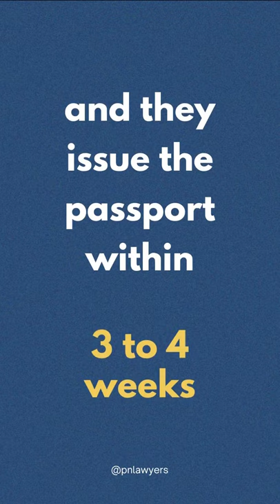How To Obtain Your Greek Passport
Athanasia Pavlou guides you through the full process of obtaining your Greek passport ✈️

This video is subject to the Standard YouTube License. You shall not download, modify, copy, reproduce, distribute, transmit, broadcast, display, sell, license, or otherwise exploit this video for any  purpose without the prior written consent of the owner of this Channel. All copyright and other intellectual property rights in the video belong to the owner of this Channel, subject to the Standard YouTube License.